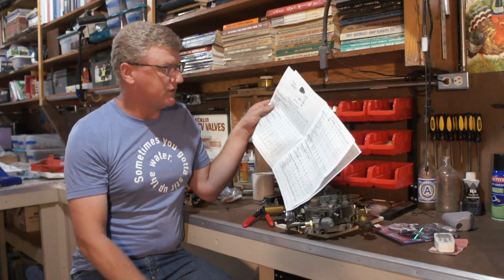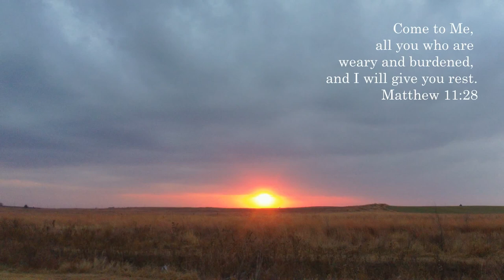Rochester Quadrajet Rebuild - 1986 GMC M4MED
Come along as I rebuild this old carburetor.
It is the original carb. out of a 1986 GMC Sierra.